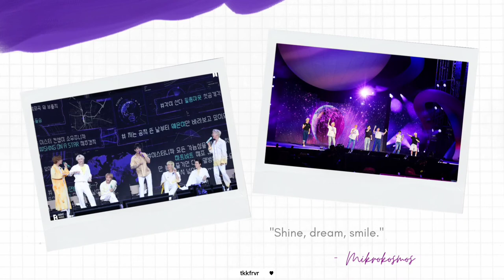BTS 9th Anniversary 💜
9 years of hard work and teamwork.
9 years of support and love.
9 years and counting for making more memories.
9 years with you.

To BTS and ARMY, happy 9th anniversary ! Borahae 💜

Follow me on twt: @tkkfrvr